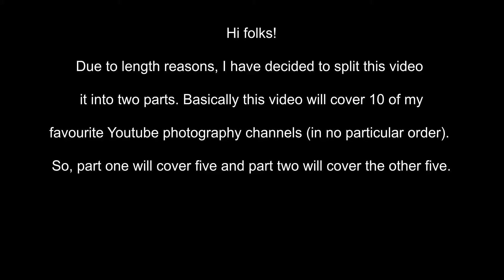10 of my Favourite Youtube Photography Channels - Part One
OK, so with this video I thought I do something a bit different as I look at a pick of 10 of my favourite photography channels on Youtube that I like to watch regularly.  So, this video is actually pretty long when I recorded it and I decided to split it into two parts (with the second part even longer!).  So, this video will features the first five channels and the 2nd part will feature the other five channels.

This list is actually not strictly speaking a top 10, so I haven't placed them in any order of preference as its more just 10 that I chosen based on how much I regularly watch them.

So, I hope you enjoy this one and I have added links in for these five channels below.